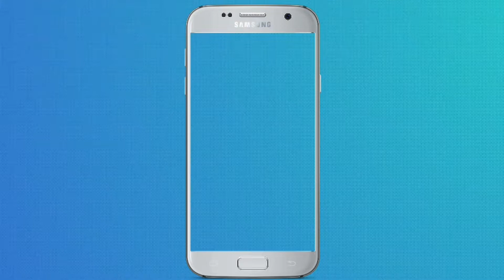Do not cheat and cheat the laborers|വിശ്വസിച്ച് തൊഴിലാളികളെ ചതിക്കരുത്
വിശ്വസിച്ച് തൊഴിലാളികളെ ചതിക്കരുത്

നിങ്ങൾ ഏതു ജോലിക്ക് കയറിയാൽ അതിന് അവിടത്തെ സാലറിയും ബാക്കി കണ്ടീഷൻസ് നിങ്ങൾ ചോദിച്ചതിനു ശേഷം മാത്രമേ അവിടെ കയറുകയും ഇല്ലാതെ ചോദിക്കാതെ കയറി എന്തെങ്കിലും പ്രശ്നങ്ങൾ ഉണ്ടാവുകയും ചെയ്യും.
നിങ്ങൾ അലർട്ട് ആണെന്നുള്ള കാര്യം അവർക്ക് മനസിലാകണം